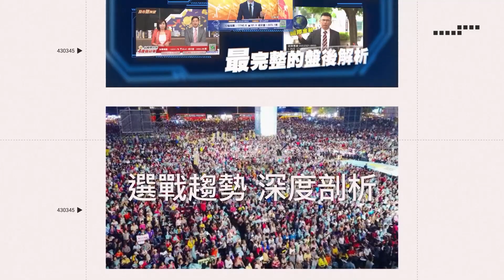白沙屯媽祖突急煞！緊貼大車避喪家 信徒大讚：媽祖好慈悲│政常發揮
友邦連結區
◎ 訂閱【三立新聞網】最新影片搶先看